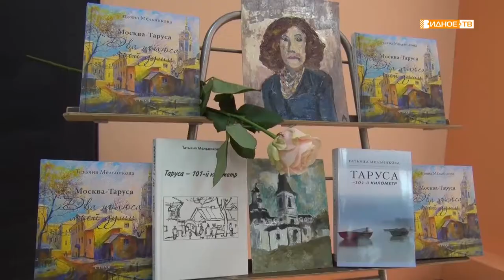ДЕНЬ ПАМЯТИ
В библиотеке поселка Развилка вспоминали Татьяну Мельникову, чье творчество известно далеко за пределами Ленинского городского округа. Почтить память поэтессы собрались гости из Москвы, а также члены различных литературных сообществ.